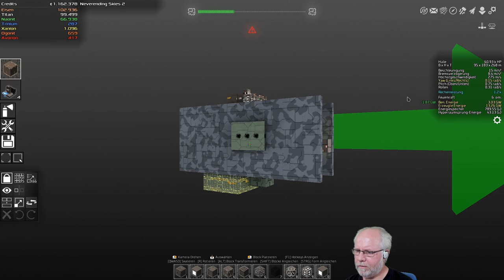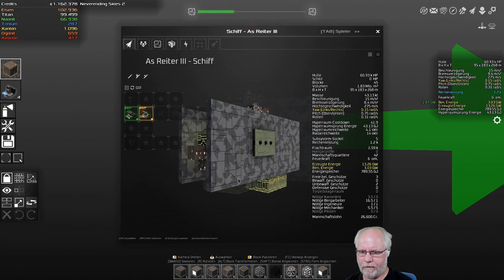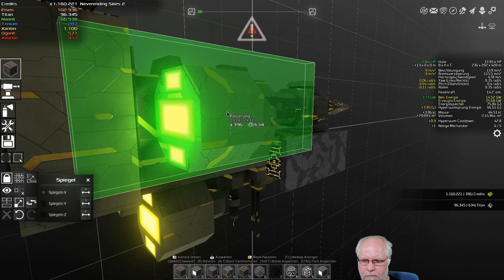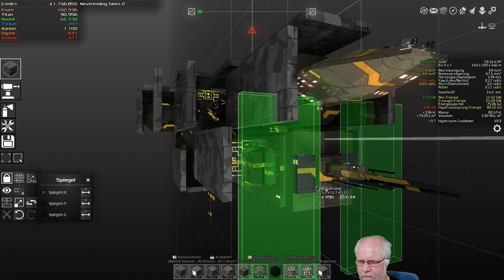Avorion Deutsch S2E261